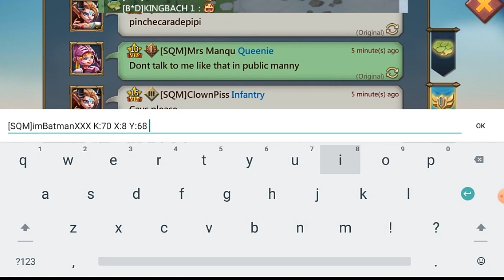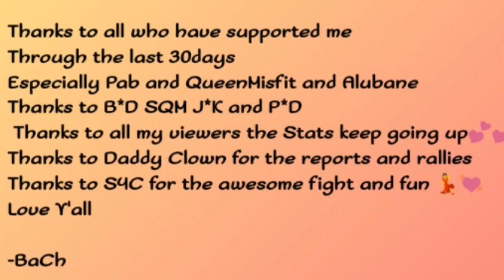Lords Mobile - SQM VS S4C | Solo Trap in Action | Having Fun